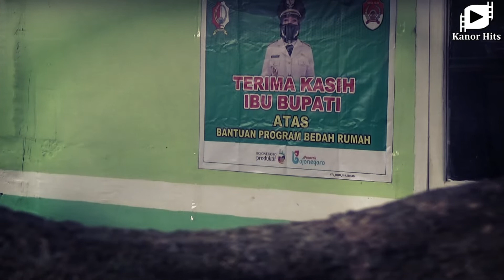FILM PENDEK "BAKUL BLONJO" TEJO KINASIH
film pendek ini adalah video klip cover lagu NGLENYER ciptaan Anna Moe yang di persembahkan oleh Desa Tejo Kinasih.